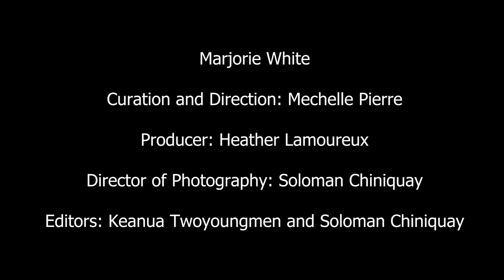Marjorie White - Lake of Dreams